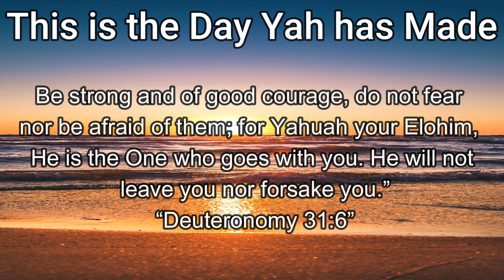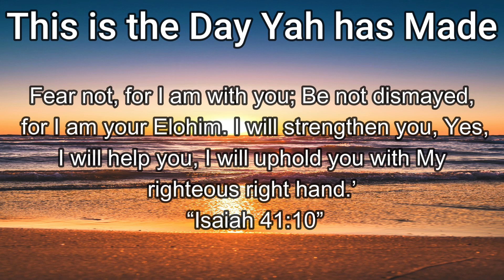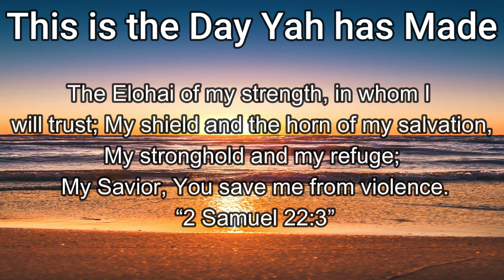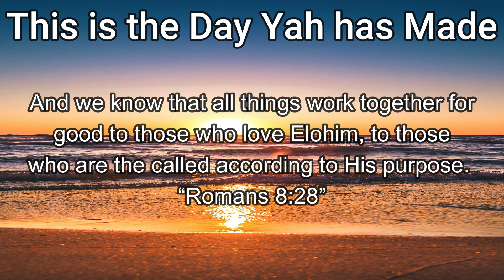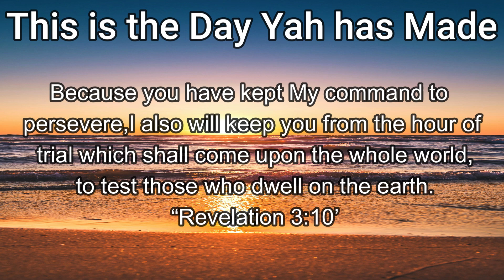Instrumental "Yah is our Protector”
Brothers and Sisters lets remind ourselves daily who is the Elohim we serve and the promises He has made to us. HalleluYah! Yah is our protector!

No weapon formed against you shall prosper, And every tongue which rises against you in judgment You shall condemn. This is the heritage of the servants of Yahuah, And their righteousness is from Me,” Says Yahuah. “Isaiah 54:17”